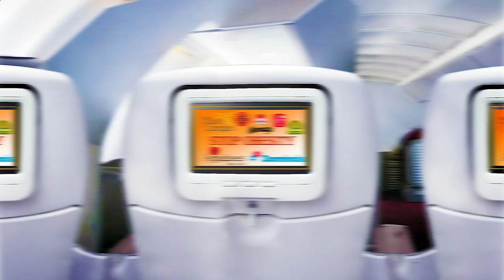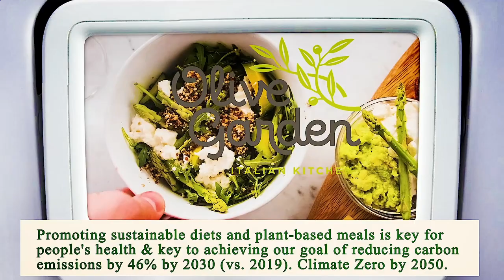Nearest Restaurant From Me Los Angeles 90012 CA, Los Angeles County, California, United States